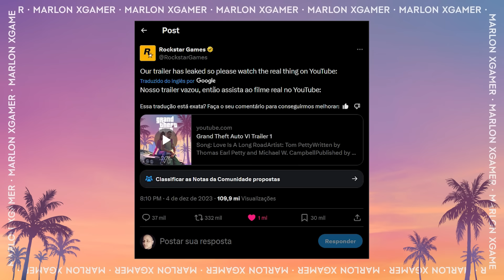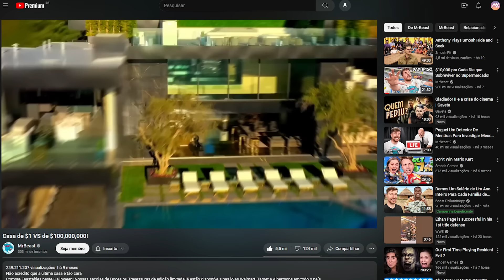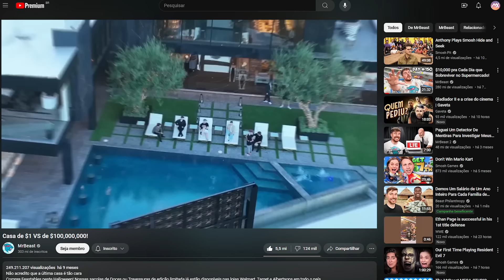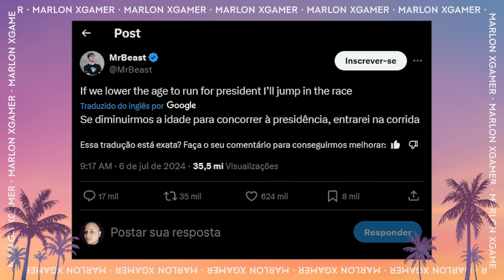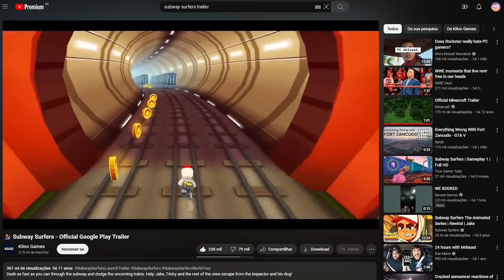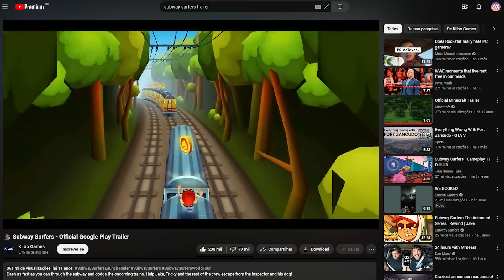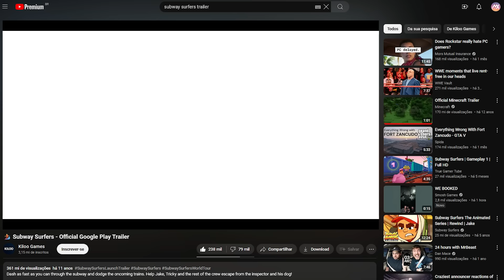GTA 6 Bate RECORDE até ANTES de LANÇAR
O trailer de GTA 6 acaba de atingir a incrível marca de 200 milhões de visualizações no YouTube, concretizando ele como 2º trailer de jogo mais visto da história. Hoje, vou comentar essa notícia e relembrar com você outros recordes que o trailer já quebrou antes mesmo de GTA VI lançar.

Capítulos:
00:00 Neste vídeo...
00:53 Trailer de GTA 6 atinge 200M de views
02:18 Trailer de GTA 6 acumula outros recordes
03:33 Fatos curiosos do trailer de GTA 6
05:14 Trailer de GTA 6 já venceu Minecraft
06:35 GTA 6 ainda perde para esse jogo...
09:03 Obrigado por assistir!